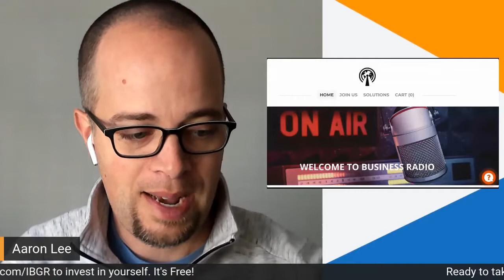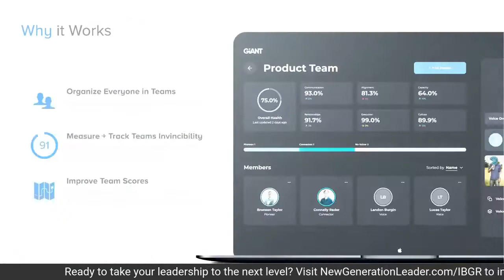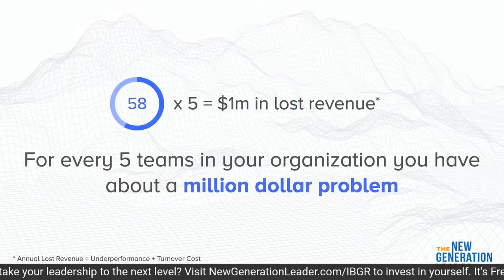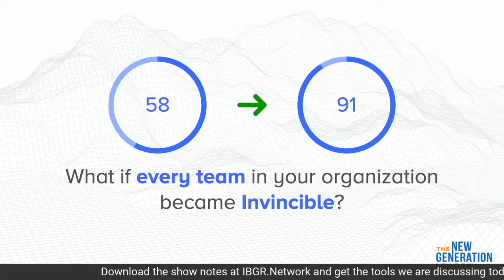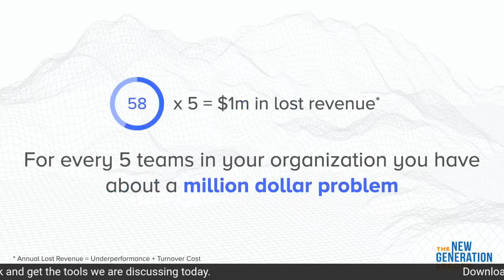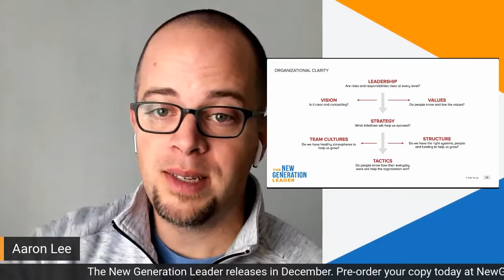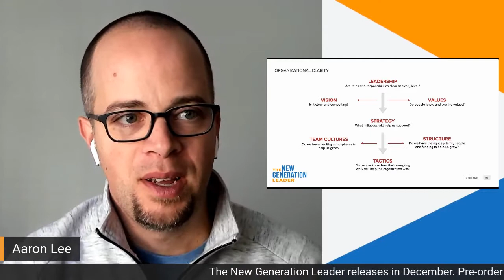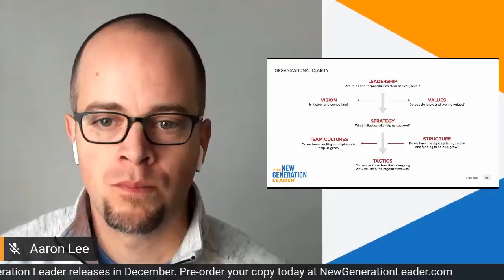The New Generation Leader on IBGR: Rewriting Leadership [Season 3, Episode 9]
Time and time again, we find leaders making promotions and filling a new role on their team without providing the training, experience, or feedback to get this new leader on the right track.

The problem comes in every industry and at every level, from middle management to executive leadership.

We promote new leaders without equipping them to succeed.

In this episode, we're building your leadership toolkit to help you become a New Generation Leader.